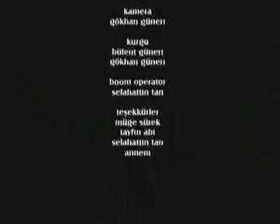Kısa Yollu Paralanmalar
GG Productions Sunar..
     Bir Gokhan Guneri Filmi
CAST
 AliCan Gurbuz
 Metin Akbas
 Turan Tuysuz
 Gokhan Guneri